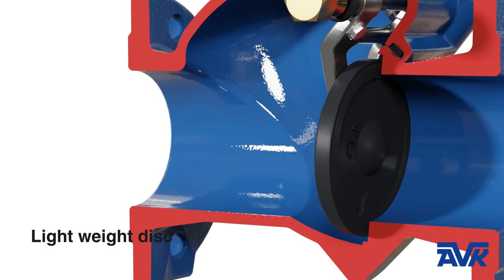Swing check valve | function and benefits | AVK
The swing check valves from AVK is DN 50-300 and are available with lever and weight or lever and spring. The animation displays its many features: The design of the swing check valve gives easy access to maintenance, it has a full bore and low head-loss, along with optimum functionality and great durability.